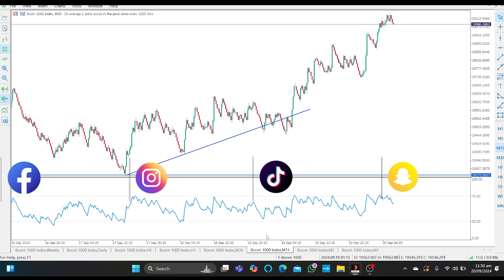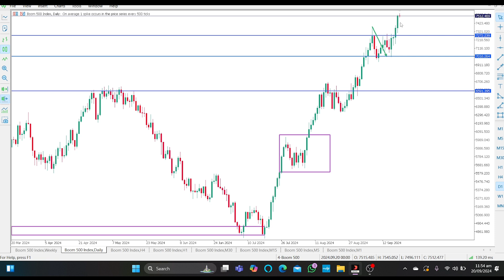boom1000 analysis | Boom crash trading with hasham mehmood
do you want daily earn in Boom Crash?
Daily watch Boom Crash analysis video at 10:45 AM and catch spikes.

Boom Crash Analysis:
Boom 1000 index , Crash 1000 Index , Crash 500 index , Boom 500 index